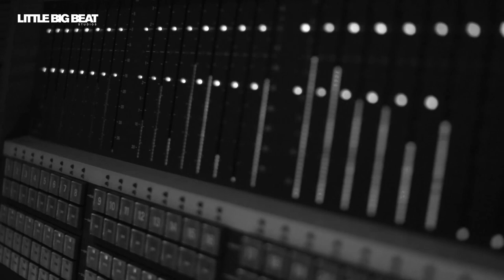PETER MADSEN – NEVER BET THE DEVIL YOUR HEAD – EDGAR ALLAN POE RECORDING SESSION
It's all about jazz!

With this song Peter Madsen takes a terrific opportunity to explore the dark recesses of the human imagination with style and verve. Convince yourself!

Peter Madsen is a professional pianist and composer born in Wisconsin, USA. His musical career of 50 years spread across the 5 continents has led to participate with the most renowned artists of Brazilian, African and, of course, jazz music.

He has written more than 500 compositions and has recorded more than 150 CDs.

In 2016 he visited the LITTLE BIG BEAT STUDIOS for the "I CHING SESSIONS" and the "EDGAR ALLAN POE RECORDING SESSION".

A LITTLE BIG BEAT PRODUCTION
RECORDING / MIX / MASTERING: LITTLE KONZETT
FILMING: PETRE MATHISLAV
POST PRODUCTION: STEVE PERIĆ

LITTLE BIG BEAT STUDIOS offer high-end recording, mixing and mastering as well as filming and marketing services to artists, labels and brands of all sizes.